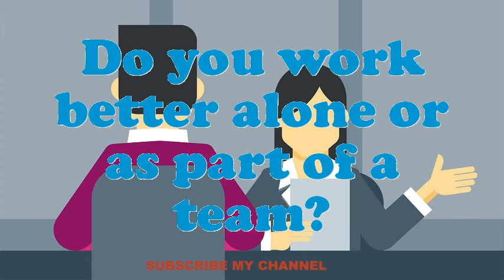Crew Chief Greenhouse Workers interview questions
Interview Questions for Crew Chief Greenhouse Workers.What strategic plan did you have as an Crew Chief Greenhouse Workers?Illustrate few exemplars of companionship as an Crew Chief Greenhouse Workers.What was the critical condition you have experience as an Crew Chief Greenhouse Workers?Give me an example of a stressful condition for Crew Chief Greenhouse Workers?How many projects simultaneously you have worked as an Crew Chief Greenhouse Workers?